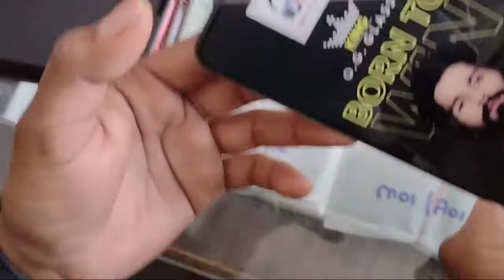ఈరోజు నేను మొబైల్ షాప్ కి వెళ్తున్నాను నా ఫోన్ (@Mandapranaygoud )